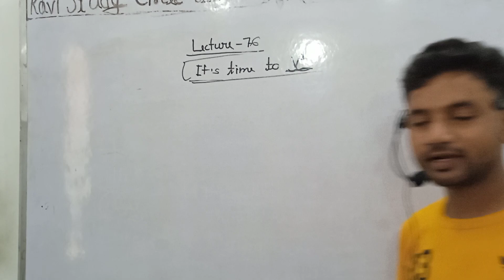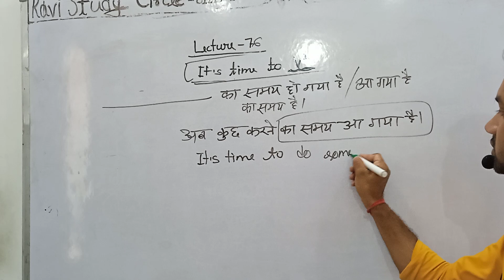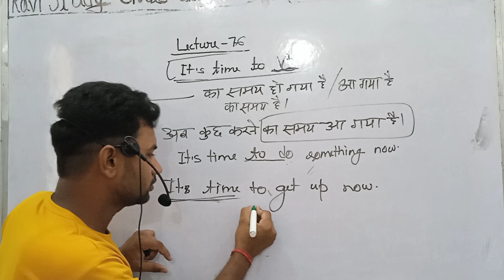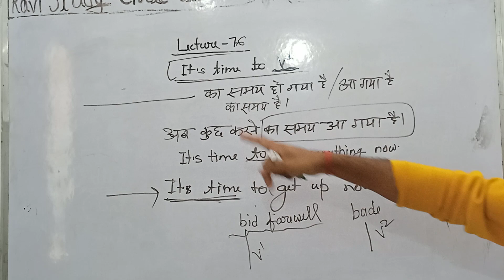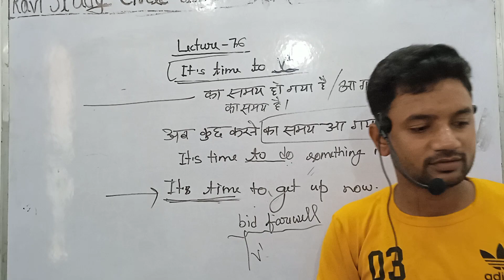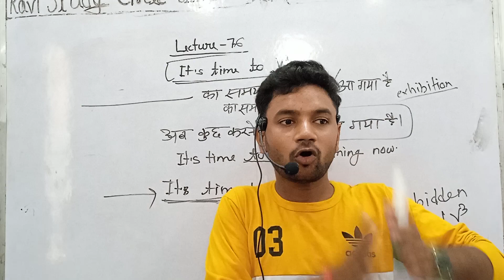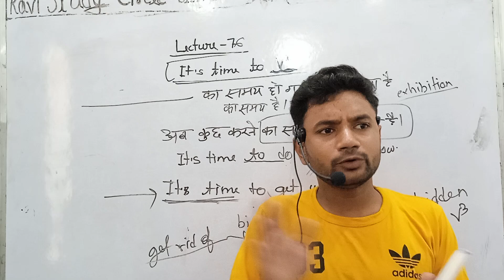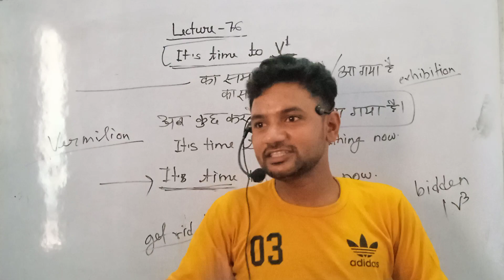Lecture-76. .....it's time to....